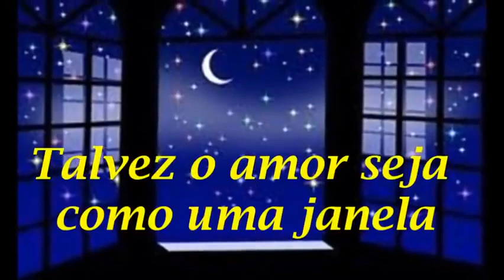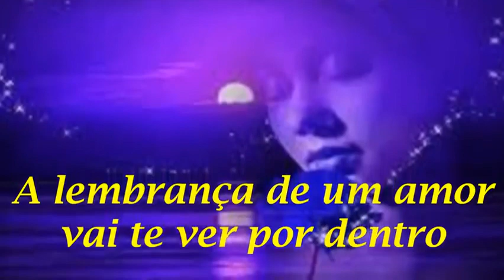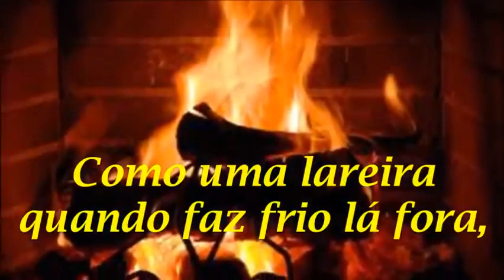um jeito de sonhar